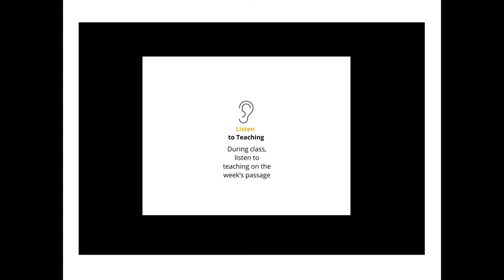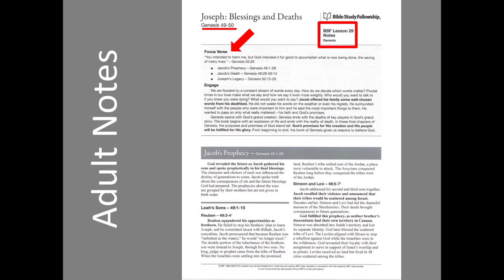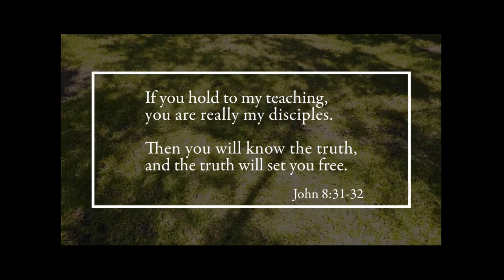Introduction to Bible Study Fellowship